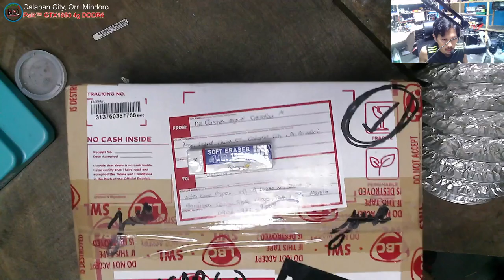Gigabyte 1660 6Gb D6 - No Display, Liquid Damage, Missing PCB Lines(solved)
👉All Details
Office Hours
Thursday : 8AM to 3PM May Pag-samba

Name : Jonathan H. Octeza

👉💎 SERVICES OFFER 💎

✅ Printer repair
✅ Phone repair
✅ Tableta repair
✅ Electronics repair: